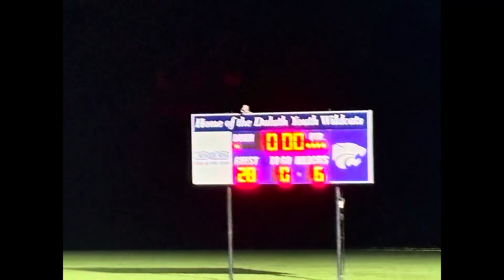Berkmar Patriots 8th grade vs Archer 8th Grade | 8/31/24